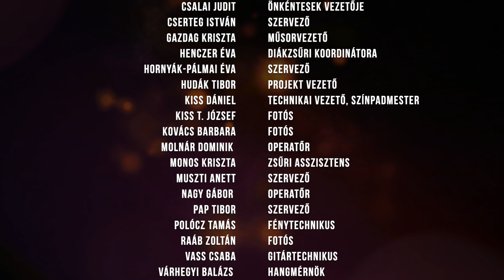24. Peron Music Tehetségkutató - Move